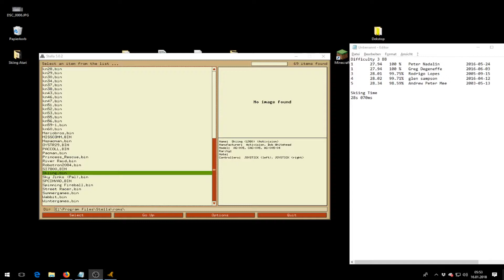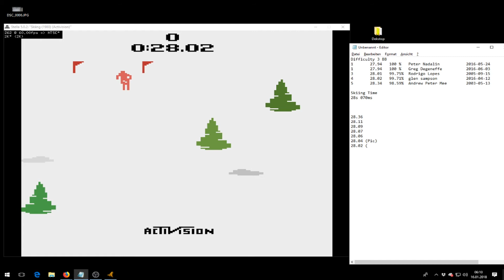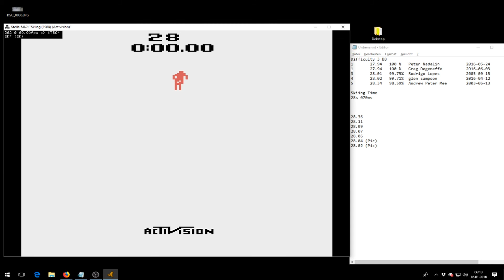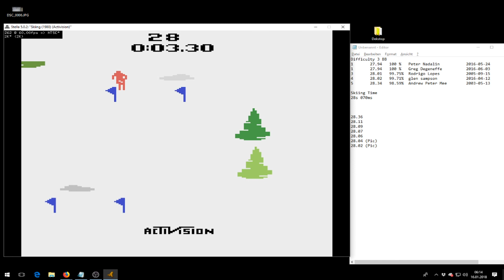Atari 2600 Skiing Difficulty 3 BB 28.02